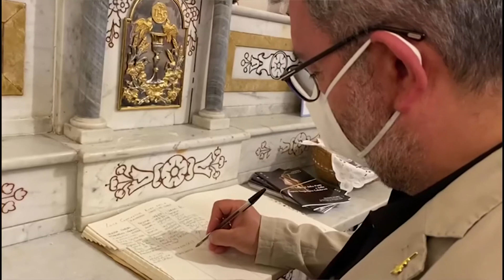SOVERATO(CZ): ANNIVERSARIO PIETA' DI GAGINI, SPIRLI IMMENSA BELLEZZA